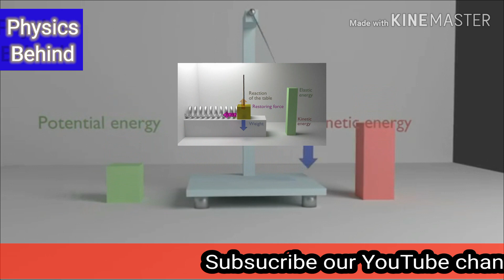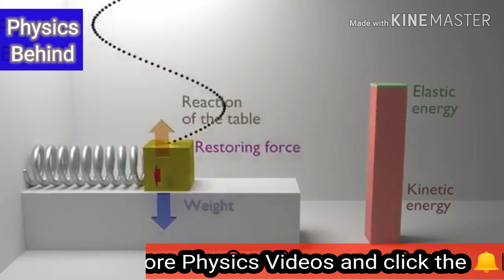Energy Conservation in Simple Harmonic Motion Animated Exanation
In this video we have shown and try to explain how energy remains covserves in case of Simple Harmonic Motion. We Discussed two cases Simple_Pendulum animation and Horizontal_Mass_Spring_System animation to explain the topic.